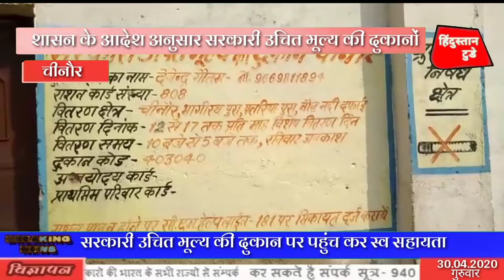शासन के आदेश अनुसार सरकारी उचित मूल्य की दुकानों पर बीपीएल अंतोदय कार्ड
शासन के आदेश अनुसार सरकारी उचित मूल्य की दुकानों पर बीपीएल अंतोदय कार्ड धारियों के प्रत्येक सदस्य को 10 किलो चावल का निशुल्क वितरण किया जा रहा है सभी कार्ड धारी चीनौर उचित मूल्य की दुकान पर पहुंच कर अपना राशन लेले

बाइट /सेल्समैन सुनील गौतम ने बताया चीनौर में 850 बीपीएल अंत्योदय कार्ड धारी हैं और बुधवार से सभी को निशुल्क चावल का वितरण किया जा रहा है कल से आज तक 400 लोगों को वितरण कर दिया गया है राशन से कोई वंचित न रह जाए इसके लिए हम फोन कर के हितग्राहियों को सूचना कर देते हैं सोशल डिस्टेंसिंग को ध्यान में रखते हुए वितरण किया जा रहा है

चीनौर संवाददाता ज्ञानसिंह मौर्य रिपोर्ट